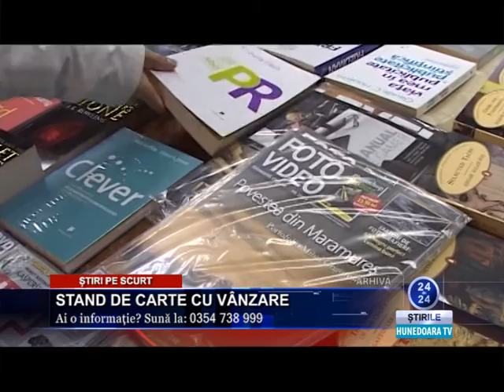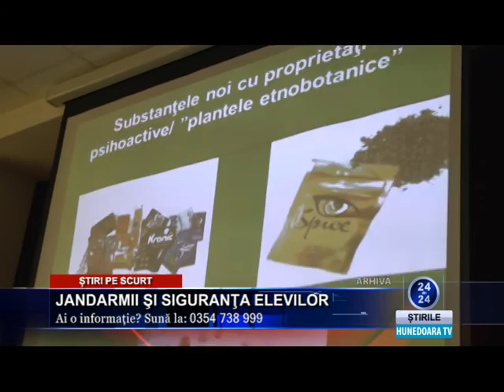Știri pe scurt